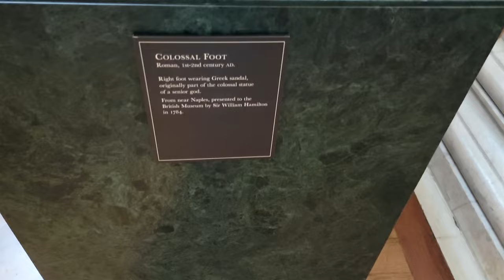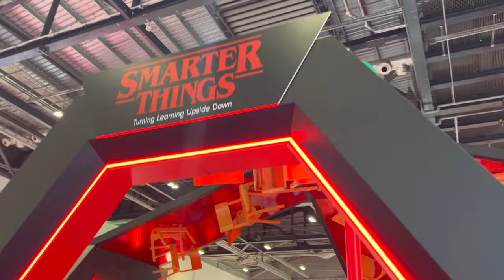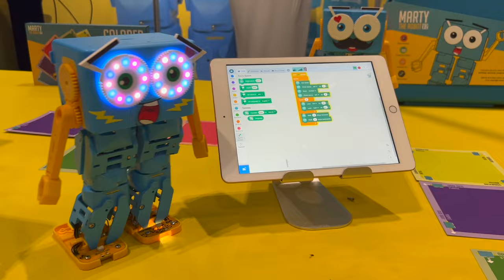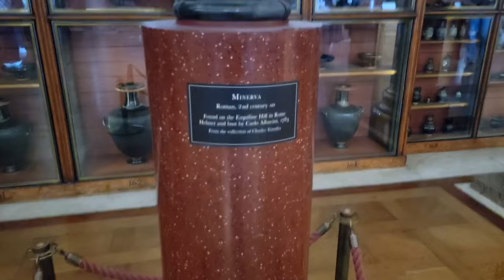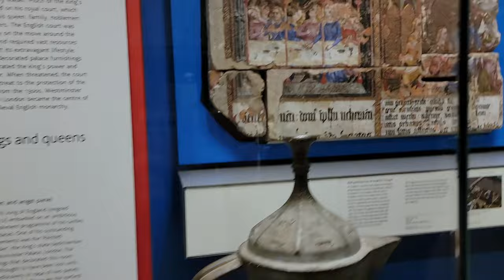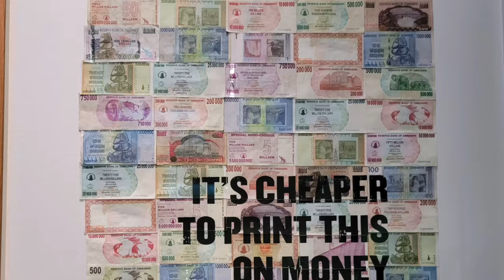Leave Today | EPS 99 - Visiting the British Museum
As we continue our London trip, Kat visits the British Museum, and yes, she knew that it would be filled with artifacts stolen by the British, but boy did it make her feel uncomfortable!

After Chris gets off work, we trust the Gods of Google and try out the Taste of India restaurant, which was very cave-like. Although quite pungent, being in a confined space underground, it was a really cool experience

Artist: Henyao
Song: Waste My Love

Artist: Larry Poppinz
Song: Baila Bailearic

Artist: Rosspig
Song: Let It All Go

Artist: Jhukane Bada
Song: Bollywood Star

Artist: Chase McBride
Song: The Feeling Is All Gone